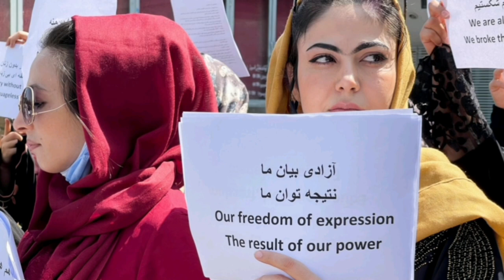طالبان تعییر ننگین درشریعت طالبانی خود Talib's disgraceful change in his Talibani Sharia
بیست و‌‌ سه سال قبل هنگام‌که جنگجو های امریکایی با لباس شرعی، زیر نام مجاهد و با شعارهای اسلامی برای اهداف شوم کفری می‌جنگیدند؛ با پیروزی‌شان، افغانستان در دست این دلالان دین به اسم "طالبان" افتاد. هم‌زمان با به قدرت رسیدن این گروه جاسوس، شریعت‌ی ساختند و مُهر "احکام اسلامی" بر آن‌ها نهادند. شریعت طالبانی انسان‌ستیز، دارای چنین احکامی بود:
• زن باید در خانه می‌ماند و در صورت ضرورت جدی، با محرم بیرون می‌شد.
• برقع به عنوان حجاب تایید شده دین اسلام تعیین شده و معلوم شدن دست‌ها و پاهای زن مطلق حرام‌ گردید.
• آموزش حرام خوانده شد و ازدواج اجباری کودکان حلال شد.
• داشتن ریش دراز که اندازه آن باید برابر مشت ماموران امر بالمعروف می‌بود، شرعی شد‌ و پوشیدن پیراهن تنبان با پاچه‌های بلند، لباس اسلامی برای مردان تعیین گردید.
• شنیدن موسیقی، رادیو و دیدن تلویزیون  مطلقاً حرام خوانده شد.
• نمازهای اجباری که در آن داشتن وضو، طهارت و مکرر آن مهم نبودند، از جمله فرضیات این شریعت انسان ستیز اعلان گردید.
بعد از پنج سال جنایت در برابر انسان و دین، با رای‌ و فرمان امریکا شکست خویش را معامله کردند. طی ۲۰ سال که تیکه‌داران این گروه تروریستی در پاکستان به صورت مخفی مصروف شستشو مغزی اطفال و نوجوانان کشور بودند، از آن‌ها برای عملی کردن‌ پروژه‌های نفاق‌اندازی، تخریب کشور، قتل جوانان و نوجوانان، ترور روشن‌فکران، بدنامی دین اسلام، سرکوبی جوانان دادخواه و فعال، قاچاق مواد مخدر و صدها جنایت دیگر استفاده سو کردند و باز هم بر تمامی این جنایات مُهر شریعت اسلامی زدند.
با تغییر سیاست‌های امریکا به دست جو بایدن، تصمیم بر پاشیدن حکومت مافیایی سودخور که به دست رهبران سیاسی جاه‌طلب و حریص افتاده بود، گرفته شد. برای مردم متعصب و خسته از دموکراسی ساختگی، این گروه قاتل به عنوان بهترین جایگزین انتخاب شد. و دوباره این دین‌ستیزان با شعارهای اسلامی در روی صحنه به جنایات خویش ادامه دادند. ولی جالب این‌جاست با وجود که این گروه نوکر و جاسوس در شریعت جدید خود نیز انسان‌ستیزی می‌کند؛ اما تفاوت‌هایی با شریعت قبلی شان وجود دارد.‌
شریعت جدید طالبان چنین است:
• زنان افغان حق کار، سفر، تحصیلات عالی را ندارند و صحبت کردن با زنان افغان، جهاد و دین این مجاهدین را خدشه‌دار می‌کند. در حال‌که زنان بی سطر پاکستانی را با تشریفات و خوش آمد گویی به میز مذاکره می‌طلبند.
• لباس سیاه سر تا پا بجای برقع به عنوان حجاب اسلامی بر زنان  و دختران تحمیل گردید.
• تحصیل را فقط برای دختران صنف ۱ الی ۶ حلال اعلان کردند و حتی درس خواندن در خانه را نیز حرام خواندند.
• زنان حق رفتن به پارک‌ها، اماکن تفریحی و تاریخی را ندارند. ولی در بازارهای آزاد کارهای شاقه را انجام می‌دهند.
• رادیو و تلویزیون را در صورتی حلال می‌دانند که موسیقی و چهره زن در آن دیده نشود.
• رسانه‌ها فقط خبرهایی را می‌توانند نشر کنند که جنایات این گروه دین‌ستیز را انعکاس ندهد.
• ملا امامان جوان و روشن‌فکر مساجد، تهدید شده و به جای آنان از مامورن دلال این گروه مقرر می‌گردد.
بر این تغییر ننگین خود چه پاسخ دارید؟
این سوالات متوجه تمامی شما تیکه‌داران دلال دین است. آیا ۲۰ سال زندگی کردن در قطر و دوبی اذهان شما دلالان را  تغییر داده؟ و یا شریعت طالبانی شما با سیاست‌های مدرن  و دیکته شده وارد عمل شده است؟  و یا احکام شرعی خویش را از امریکا می‌گیرید؟
می‌دانم، الی روز رستاخیز بر این تغییر ننگین شریعت خودساخته خویش پاسخی نخواهید داشت!
شریعت طالبانی که با تار مو زن می‌لرزد به پشیزی نمی‌ارزد!
متن و صدا: ستاره